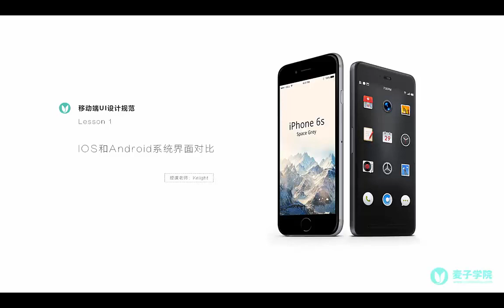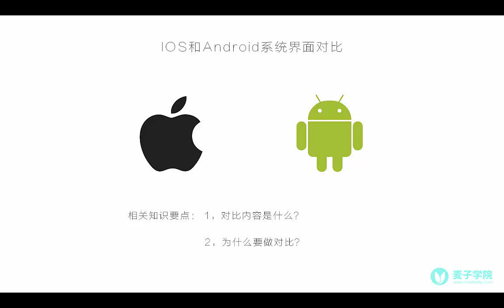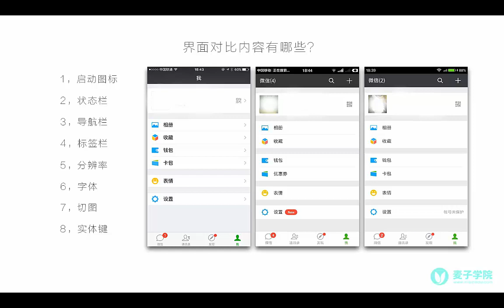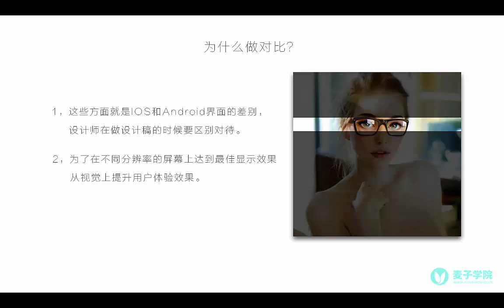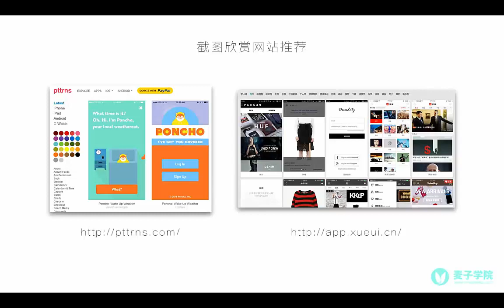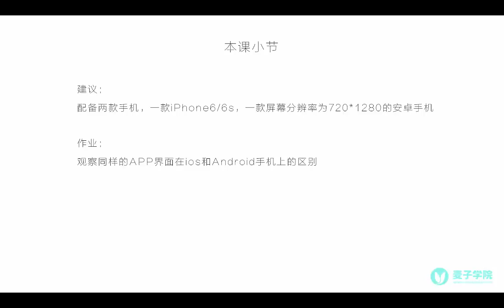移动UI设计规范-1.IOS和安卓系统的对比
本套课程主要讲解移动端UI设计规范，分IOS和安卓两种系统。让学员了解它们的设计规范和制作方法，并学会制作和包装出自己的一套APP作品